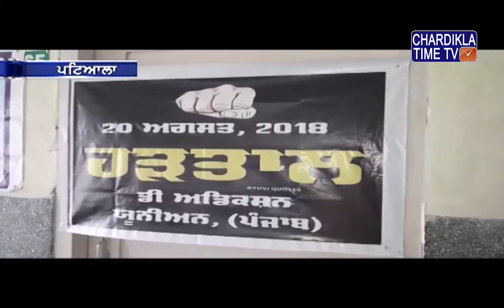ਪਟਿਆਲਾ 'ਚ ਨੌਜਵਾਨਾਂ ਵੱਲੋਂ ਨਸ਼ਾ ਛੁਡਾਊ ਕੇਂਦਰ ਬਾਹਰ ਕੈਪਟਨ ਸਰਕਾਰ ਖਿਲਾਫ ਰੋਸ